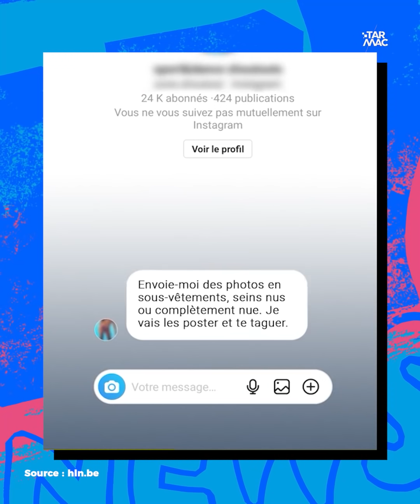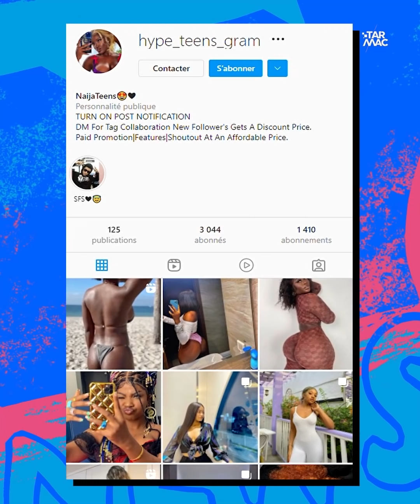Exploitation sexuelle des ados • IZI NEWS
Le journal Het Laatste Nieuws a mené une enquête révélant comment des adultes exploitent des jeunes filles en quête de popularité sur Instagram.

Monteur:  Stephen
Animateur: Yveline

Yveline, Coralie et Pierre démontent l'actu dans
Tous les lundis, mercredis et vendredis à 16:00.